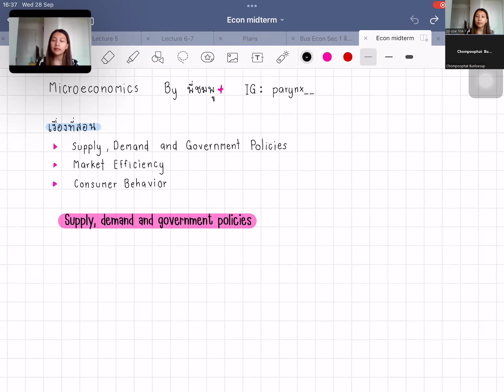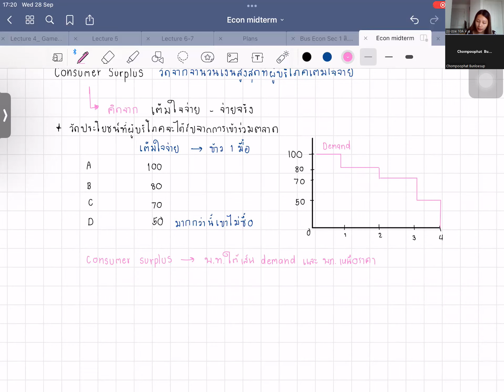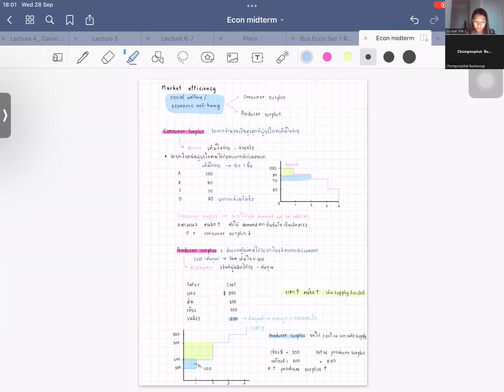[ECONOMICS I] -Midterm- Supply, Demand and Government Policies, Market Efficiency, Consumer Behavior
โครงการพี่สอนน้อง 2022 กลางภาค ECONOMICS I ครั้งที่ 2

หากมีข้อสงสัยสามารถพิมพ์ที่ได้ที่ช่องความคิดเห็น